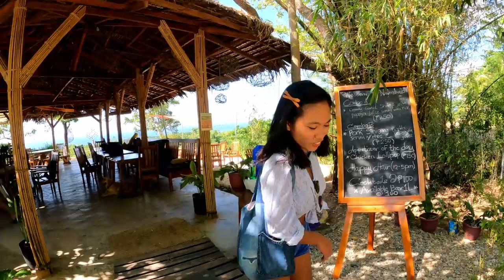KAGUSUAN BEACH THE MOST BEAUTIFUL BEACH ON SIQUIJOR ISLAND ? | PHILIPPINES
Good day, Islanders.. 🙂 Kumusta? We have a very beautiful video here. And we have must share it to y'all. We've been to Kagusuan beach.  "A Hidden Haven of White Sand". It is located in Maria. And the barangay name is Minalulan. Maria is located at the south eastern side of Siquijor. It was hard to go there, because the entrance which the people using before is already bought, so it is private now. You'll need to go through the jungle. But if you reach the spot you'll fall inlove for its beauty, pure white  sand and limestone rock. Don't forget to bring what you need, especially water and food. Because there is no resort and store. It is hidden beach! A perfect place to unwind. It is not touristic. Because only few people known about this. Just the right kind of virgin 🙂 Do'nt forget to add on your list! KAGUSUAN BEACH - A HIDDEN HAVEN OF WHITE SAND.  We hope this will help you if you'll like to visitt Siquijor in the future. (MUST VISIT 😉) By the way you can also help us grow our channel so more people will know about the Siquijor. Just share it to your social media accounts. We like to thank you all for all the love and support. We do appreciate it. Don't forget to hit bell button for more upcoming vlogs. 😉 See y'all in the next vlog! Stay safe. God bless y'all. 😎

Ethereum | 0x9640Cda72c7f5ceB8c123febf32CCfeA7343631f
BNB | 0x9640Cda72c7f5ceB8c123febf32CCfeA7343631f